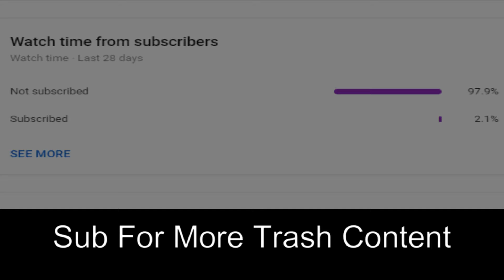Trash COD Highlights (Mini Montage #1)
ye